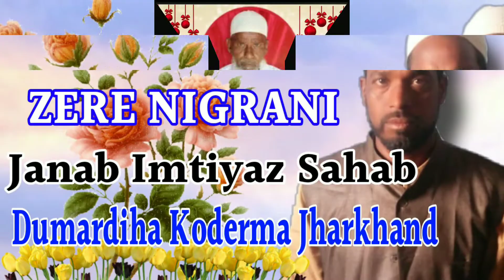भोजपुरी कलाम | Mumtaz Atif Sb Jharkhand, ये खोरठा नात आपने सुना एक बार जरूर सुनें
Jalsa Sange Bunyad
2021

Zere Sarparst :
Janab Nazrul Haqe Sahab Bagridih

Zere Nigrani :
Hafiz Firoz Sahab Dumardiha
Molana Jibrail Sahab Dumardiha
Master Shamim Sahab Bagridih

Zere Himayat
Janab Anas Sahab Saharanpur

Shayar :
Mumtaz Atif Sb Jharkhand

Molana Akram Sahab Qasmi
Molana Zahid Sahab
Molana Kousar Kalam Nawadvi
Qari Tabish Rehan Mau
Qari Aftab Rahbar Kalkattavi
Faruqe Dilkash
Molana Niyaz Sahab Giridih